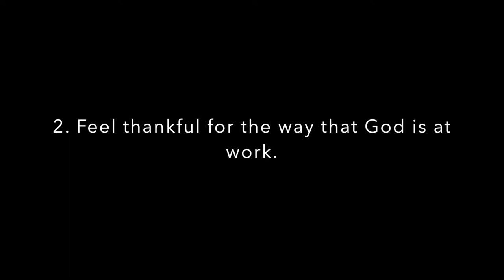Pleasant Green M.B. Church, Sunday School Lesson 12-11-2016, Minister, Leonard Harris